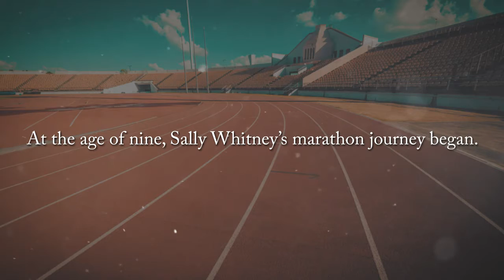I Will Finish and I Won't Be Last by Sally Ann Whitney